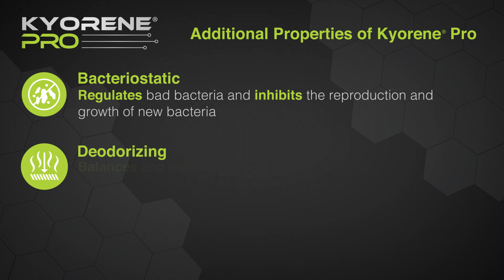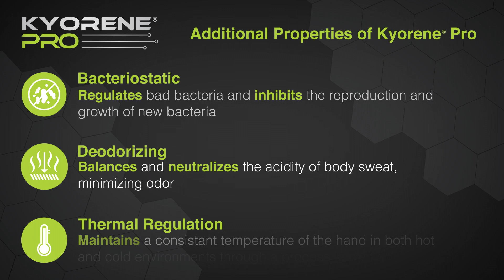Introduction to Kyorene Pro